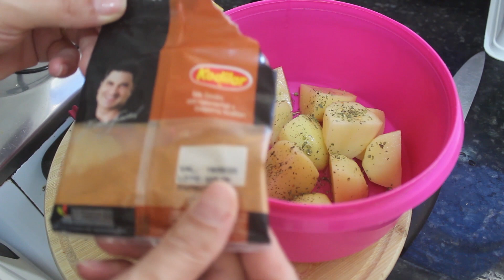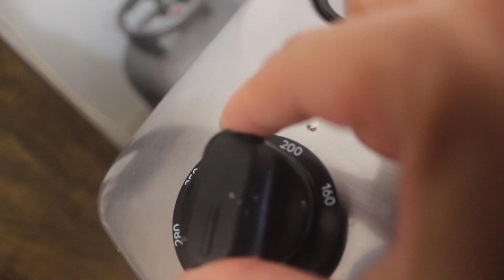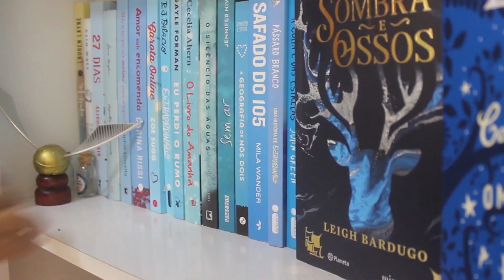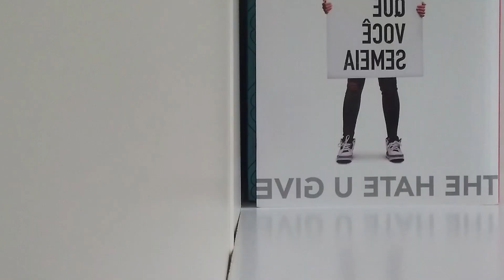DIA CORRIDO COM A LIMPEZA DAS ESTANTES + ALMOÇO SIMPLES E GOSTOSO | Amiga da Leitora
No vídeo de hoje vocês irão acompanhar a minha sexta-feira corrida com a limpeza das estantes. Por conta disso precisei fazer um almoço simples que ficou delicioso, vi a receita no canal da @LeticiaVelosos. Espero que gostem, amanhã libero a continuação desse vídeo.

🎁 Quer me presentear com um livro? Minha Lista de Desejados da Amazon:

✅ INTRÍNSECA
✅ COMPANHIA DAS LETRAS
✅ FARO EDITORIAL
✅ PLANETA
✅ DARKSIDE BOOKS

Uso esse espaço para eternizar os sentimentos que cada leitura me causa, dividir minhas experiências, incentivar as pessoas a lerem mais e fazer novos amigos.
Nos vlogs compartilho um pouco mais que leituras, compartilho de tudo um pouquinho.